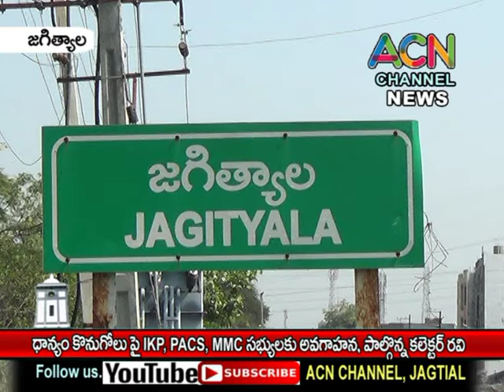జగిత్యాల జిల్లాలో ధాన్యం కొనుగోలు పై IKP, PACS, MMC సభ్యులకు అవగాహన, పాల్గొన్న కలెక్టర్ జి. రవి